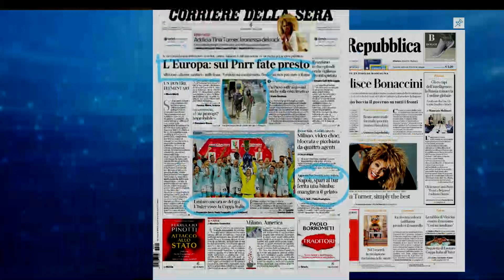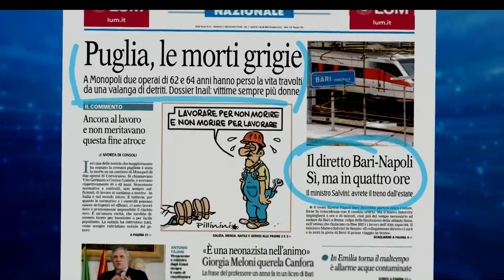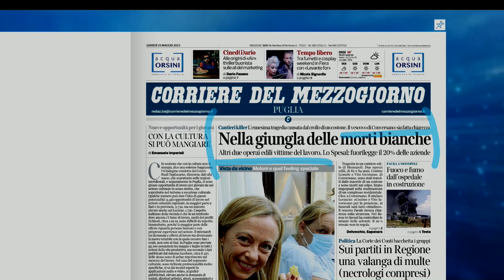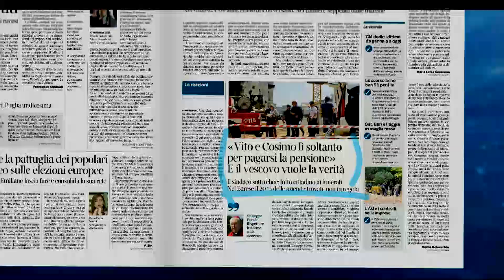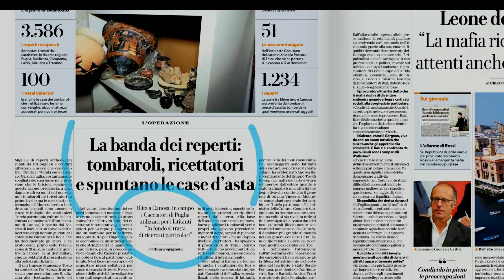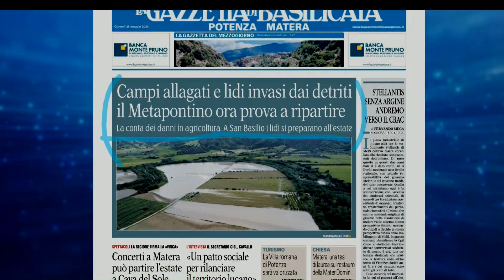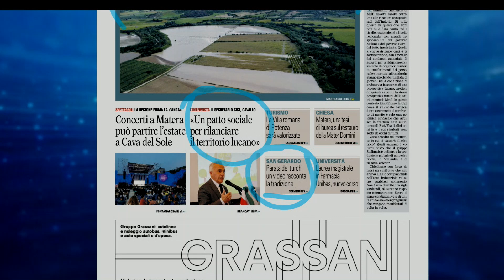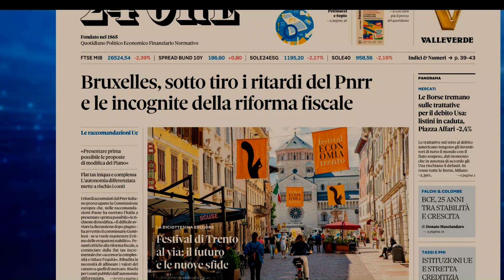Rassegna stampa 25 maggio 2023. A cura di Maria Cristina Mastrangelo